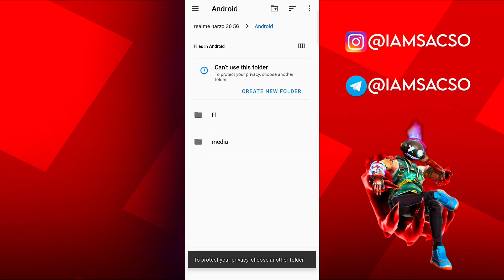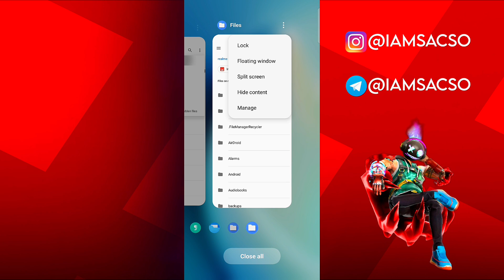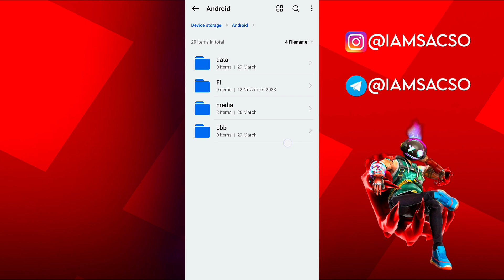Craftland Map File Copy Problem | Access is denied | Freefire SacSo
✿ Timestamps

How to make craftland in english
how to make craftland in hindi
craftland script in English
craftland script in hindi

✿ indian server

SacSo